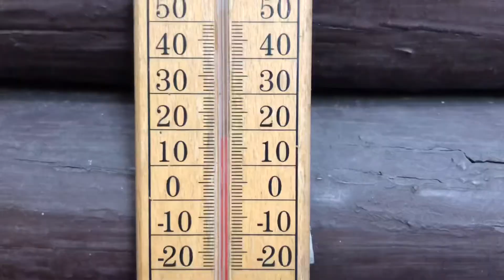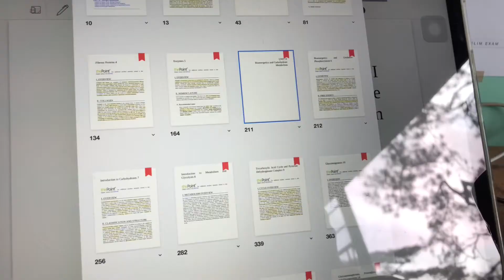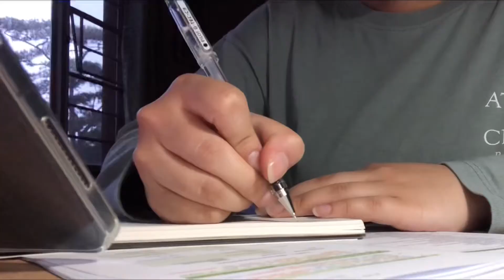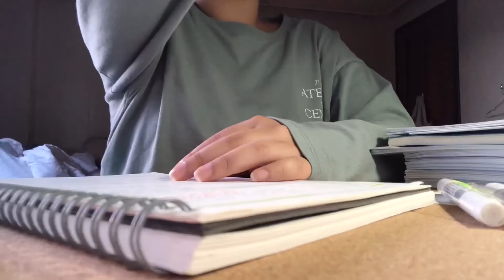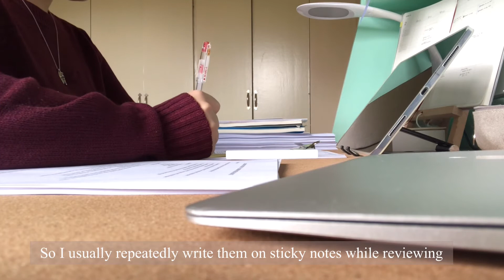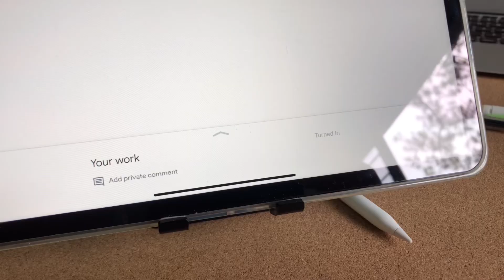Study vlog - Preparing for a long quiz (med school) 🇵🇭🇯🇵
Hello everyone! Thank you so much for dropping by ✨

I am a half Filipino and half Japanese med student from the Philippines. I was born and raised here in the Philippines but I used to visit Japan every year (until the pandemic happened 😢). I am currently a first-year medical student. I hope this video can motivate as much as many people ❤️